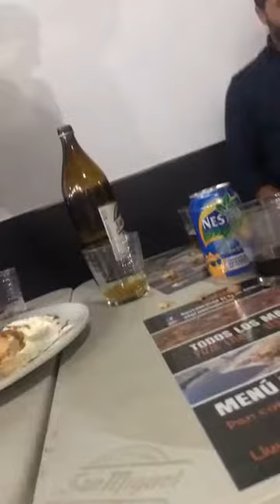Los Mellis de Valencia, Monillo, Yoni Remache, Currichi y muchos más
Los Mellis de Valencia con el Monillo de Alicante , Yoni ElRemache , Currichi, Alfonso y muchos más!!